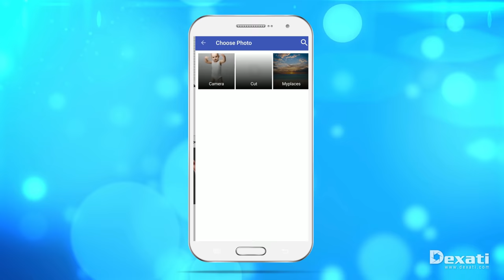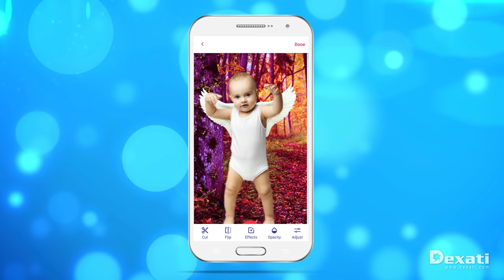Cut Paste Photos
Cut Paste Photos app to remove your photo backgrounds and Paste on Amazing backgrounds, Pictures with Famous People, Action Scenes,  Romantic Backgrounds, Greetings etc. Download on PlayStore and AppStore: